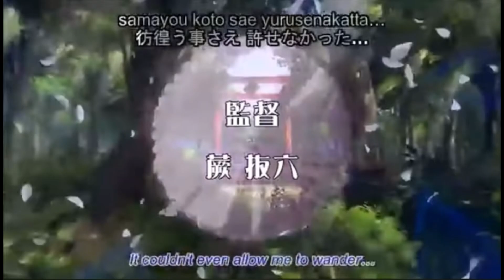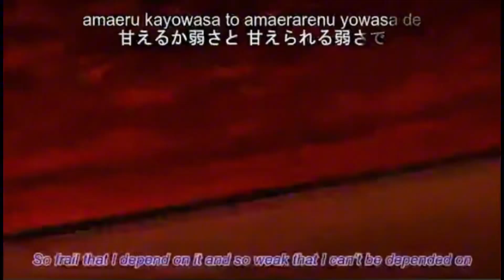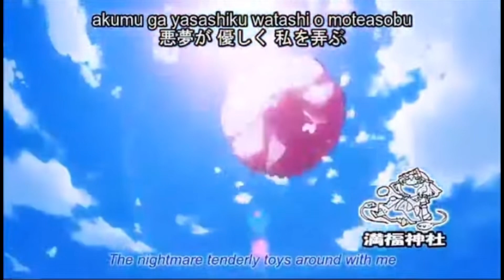【エ゛エーイ！が4回】幻想万華鏡 14章 対決！守谷神社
落ちるシーン何回あんねん